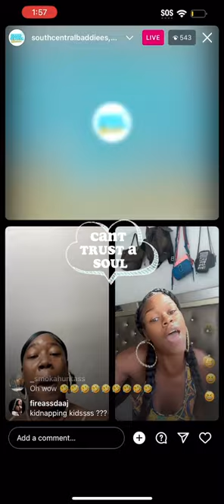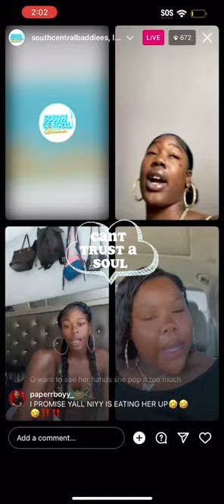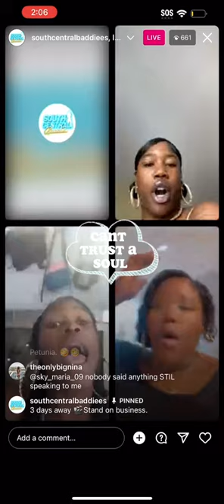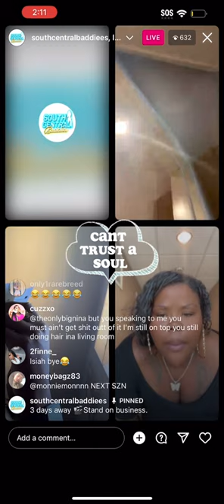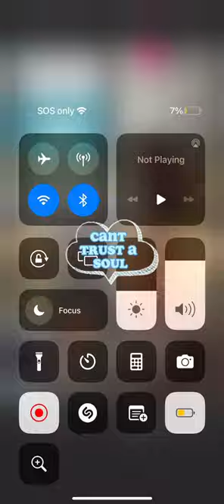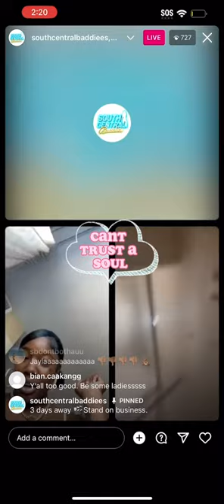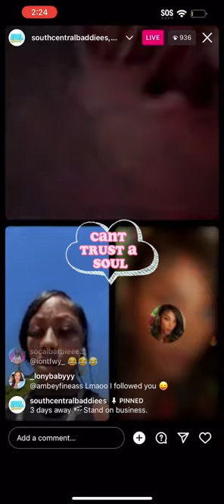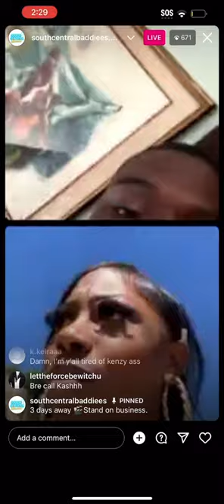SCB SEASON 4 🔥| live gets heated😭‼️ |Knuckles v. Fly Niyy| Lolly vs Chyna |Jayla Vs Niy & M0RE..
I’m bCkk yallll 😎‼️
CEO ISIAH IS A MARKETING GENIUS 😂😂😂I been clockin teaaa & when it comes to NowThatsTV the drama don’t end 😂‼️ SEASON 4 SOUTH CENTRAL BADDIES COMING IN HOT 🥵 THESE B!tchs wild and crazyyyy & playing no games here is a live I caught knuckles vs fly Niy , Lolly arguing with Chyna in the comments, Savanna Garcia & Bri speaks her peace all 3 days before filming, wheewwww 😮‍💨

Part ✌🏾: | Ivory & Monae go at it | Nina speaks her view on Kash| & CEO goes live 👀| SCB 4🍿